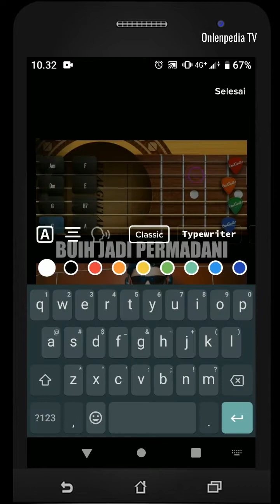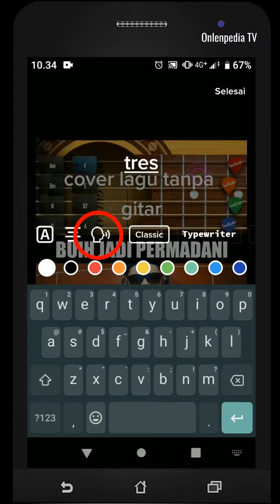CARA BUAT SUARA GOOGLE DI TIKTOK (SUARA PRIA ATAU WANITA) !!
Bagi teman-teman yang ingin tau tutorial cara bikin suara google di TikTok, langsung aja tonton video ini  !!

Silahkan berkomentar!